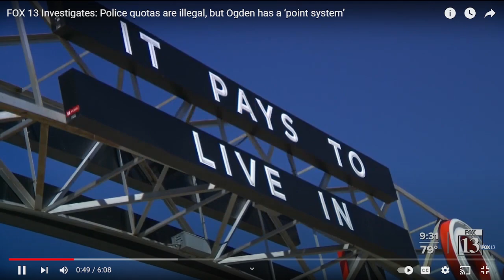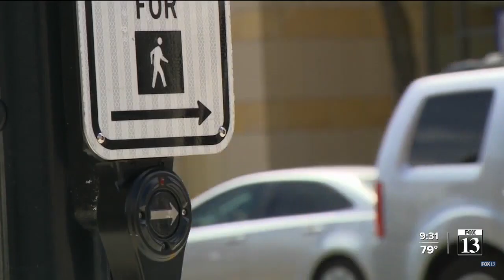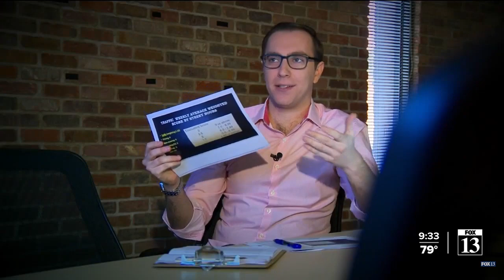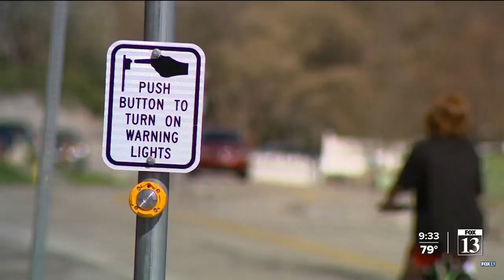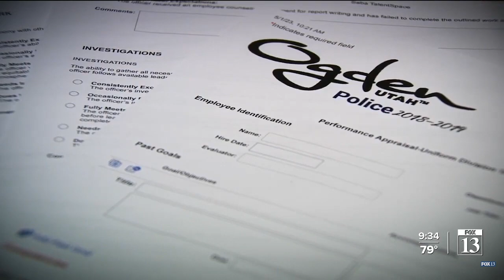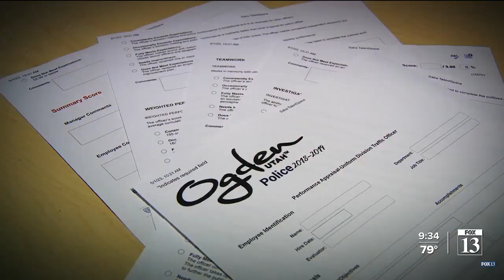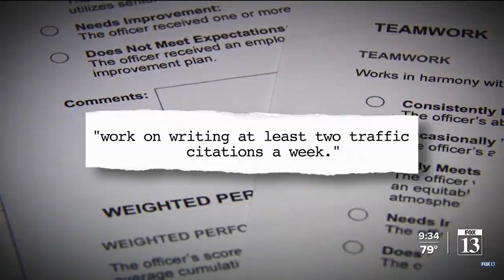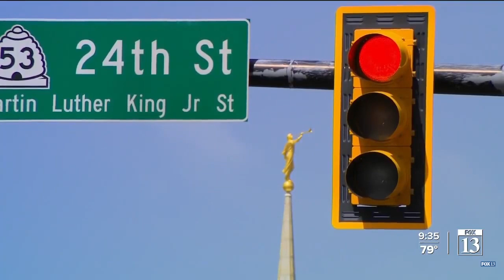Police quotas are illegal, but Ogden has a ‘point system’